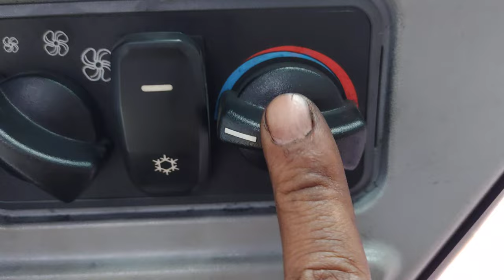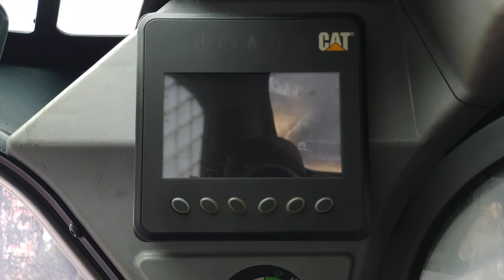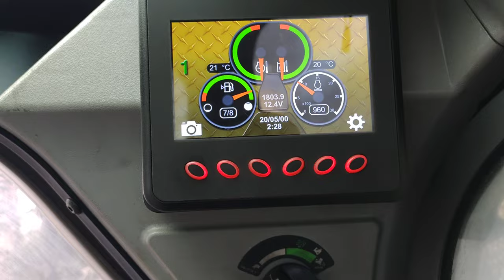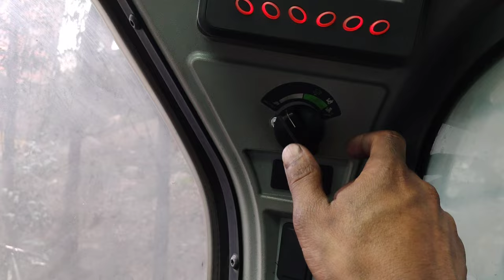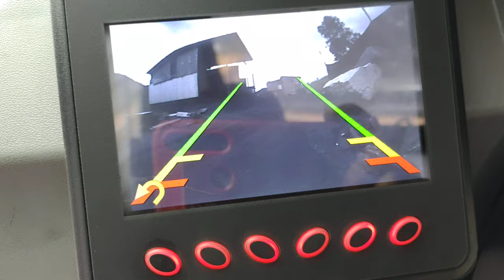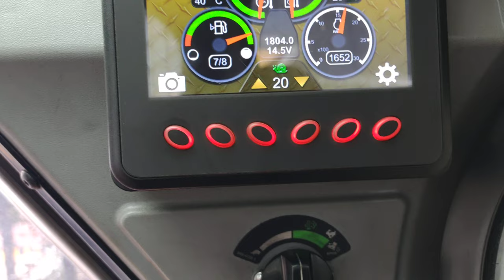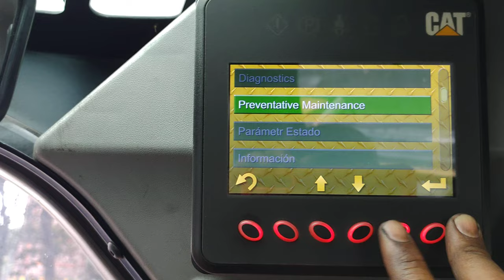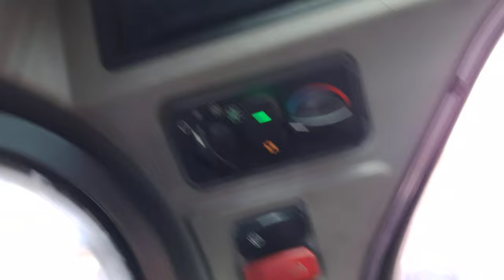COMO OPERAR MINICARGADOR CATERPILLAR 236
CAT 236